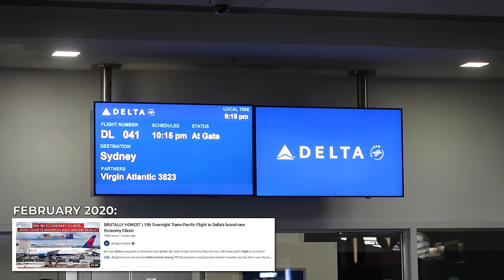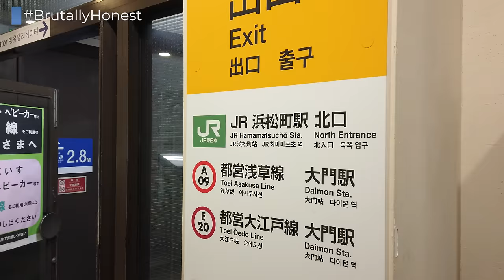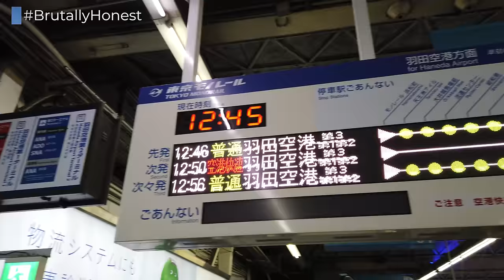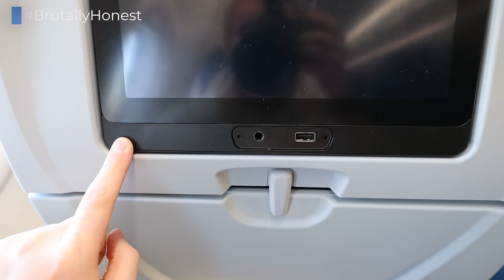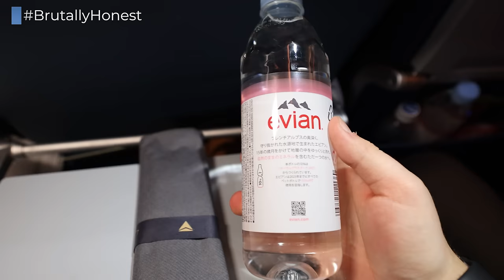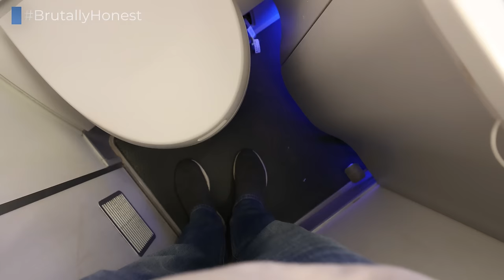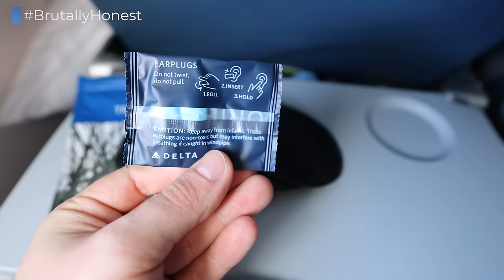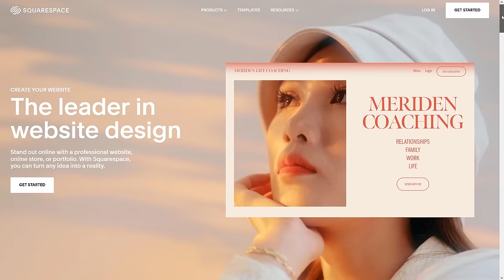BRUTALLY HONEST | Tokyo Haneda to Los Angeles in ECONOMY aboard DELTA's Airbus A330-900neo!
Despite recents cuts to meal services and other soft product elements, Delta Air Lines remains North America's best airline!

*FLIGHT INFORMATION*
Airline: Delta Air Lines
Aircraft: Airbus A330-900neo
Registration: N419DX
Flight Time: 9h 45min
Seat: 46A
From: Tokyo Haneda
To: Los Angeles International
Date: February 2023

*EQUIPMENT INFORMATION*
Cameras used: Canon R6 (Canon 15-35mm F2.6 and Canon 24-105mm F4.0), GoPro Hero 8 Black, DJI Osmo Pocket
Additional equipment used: GoPro Suction Cup, Rode VideoMic Pro+, Blue Yeti Podcast Microphone

*PRICE BREAKDOWN*
Total Price: JPY 52,360.00
Total Routing: HND-LAX
Booked through: Delta Air Lines Website
Cost includes: Economy Class Ticket including two checked bags and free seat reservation
Booking made: October 2022

*VIDEO BREAKDOWN*
00:00 - Introduction
01:10 - Intro
01:30 - Delta's History in Tokyo
03:40 - Getting to the Airport
05:48 - Haneda Airport
07:05 - Delta Sky Club
08:38 - Cabin and Seat
10:54 - Taxi and Take Off
13:45 - Dinner Service
15:13 - Snack Bar and Lavatory
16:21 - Inflight Entertainment and WiFi
17:05 - Amenity Kit
17:36 - Breakfast Service
18:29 - Conclusion
19:33 - Landing
20:02 - Deboarding
20:54 - Squarespace

The airline was neither involved nor informed about the production of this Tripreport. The ticket fare was paid by ourselves. This video includes a paid advertisement for Squarespace.

*GRAPHICS ATTRIBUTION*
Seat and Airplane Drawing in video made by Aviation Volume